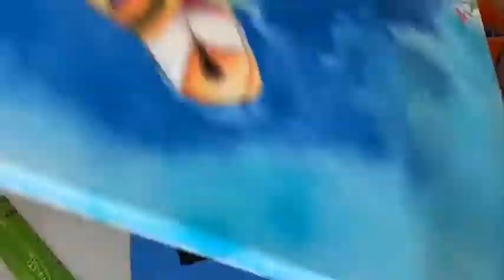Acrylic painting tutorial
The Pop Art movement made acrylic paint really popular, using it as the main medium for their colorful and graphic paintings, and from there it has become the medium of choice for most beginner painters that enjoy its flexibility, durability, and easiness to correct mistakes.

Acrylic is water-soluble paint, but with the consistency of oil paint, acrylics provide the opportunity to experiment both watercolor and oil painting techniques.